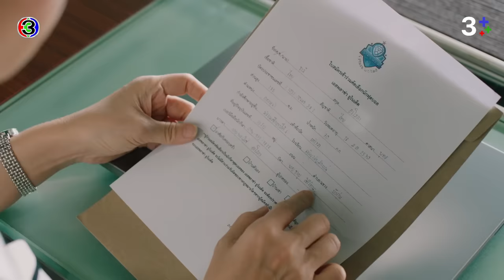FIN | จะให้ ลี เลิกทำตามความฝัน เพราะสิ่งที่แกทำเหรอ | หวานรักต้องห้าม EP.8 | 3Plus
"ดูละครย้อนหลัง" เรื่อง หวานรักต้องห้าม กดลิงก์นี้ได้เลย

หวานรักต้องห้าม ออกอากาศ ทุกวันจันทร์ - อังคาร เวลา 20.30 น. TV : ช่อง3 กด 33

 หวานรักต้องห้าม แรงบันดาลใจจาก "บัวปริ่มน้ำ" อาริตา ผกามาลินนักธุรกิจขายของออนไลน์มากความสามารถได้ตกหลุมรักกับคทา เด็กมหาลัยไฟแรงที่ต้องการสร้างความเปลี่ยนแปลงให้สังคม ทั้งคู่มีอายุที่ต่างกันกว่า 15 ปี นอกจากนั้นผกามาลินยังได้ค้นพบว่าคทาเป็นลูกชายคนเดียวของรังสรรค์ เจ้าของธุรกิจกลุ่มค้าปลีก และห้างสรรพสินค้าที่ใหญ่ที่สุดของประเทศผู้เป็นชายที่เธอเองเคยมีความสัมพันธ์ชู้สาวด้วย ในขณะเดียวกัน เคทผู้เป็นแม่ของคทาและภรรยาของรังสรรค์ก็พยายามทำทุกอย่างเพื่อขัดขวางทำลายความสัมพันธ์ที่ไม่เป็นตามขนบของทั้งสองคน ลินและคทาจึงต้องต่อสู่เพื่อรักษาความรักและพยายามค้นหาความสุขในความสัมพันธ์อันซับซ้อนนี้

นำแสดงโดย ภีรนีย์ คงไทย, ปณิธาน บุตรแก้ว, มาช่า วัฒนพานิช, ดีแลน ไบร์อันท์, ดอม เหตระกูล, ณัฐฐชาช์ บุญประชม, สุริยนต์ อรุณวัฒนกูล, ธงชัย ทองกันทม, เจนนี่ ปาหนัน

บทประพันธ์ : อาริตา
บทโทรทัศน์ : ฤทธิ์ไกร กาญจนวิภู , สร้างสรรค์ สันติมณีรัตน์ , เสธินันท์ จริยวิลาศกุล , อำไพพร จิตต์ไม่งง
กํากับการแสดง : อนุชา บุญยวรรธนะ